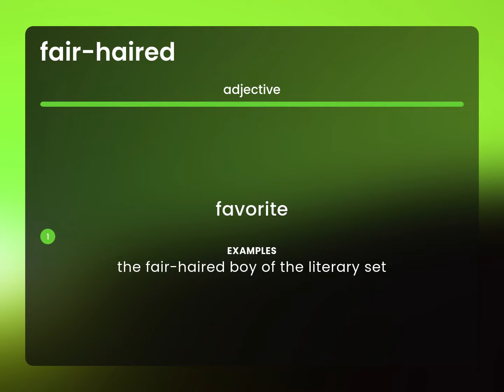Fair-haired — FAIR-HAIRED definition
Meaning of FAIR-HAIRED

Susan Miller (2023, April 28.) What is Fair-haired?